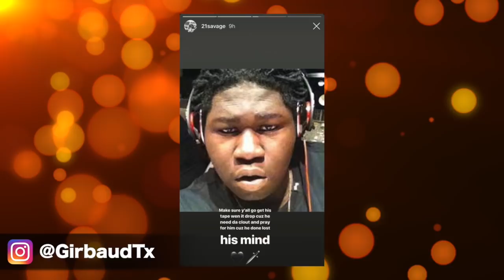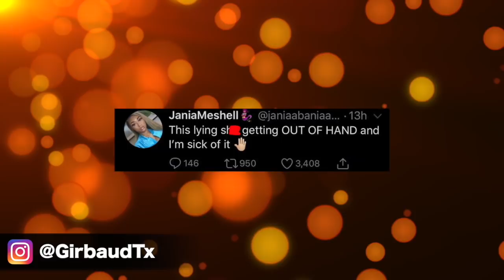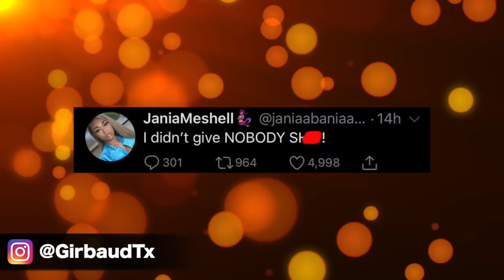21 Savage Responds To Young Chop Dissing! NLE Choppa Has Herpes? NBA YoungBoy, Offset